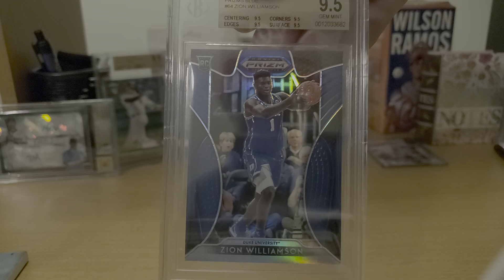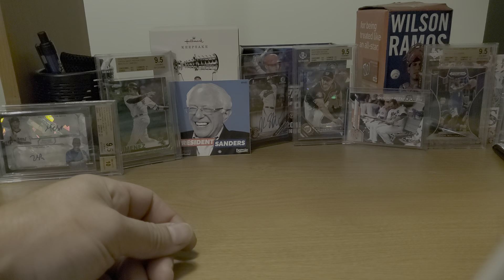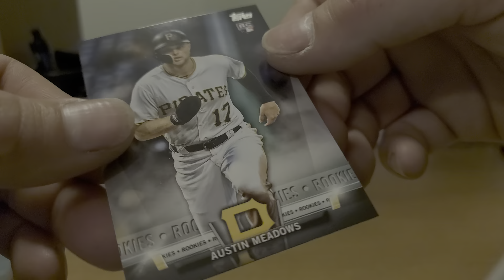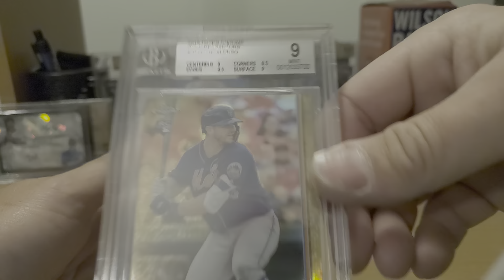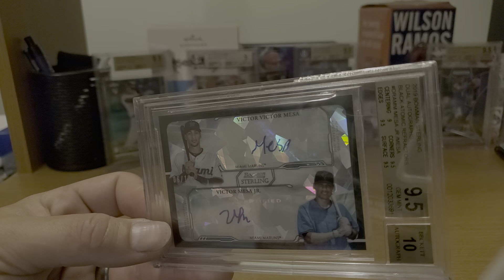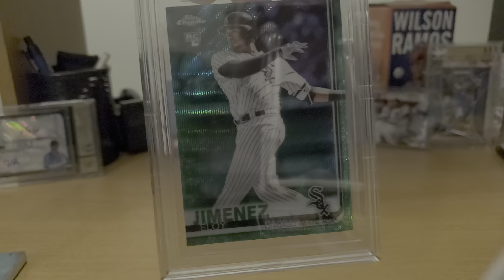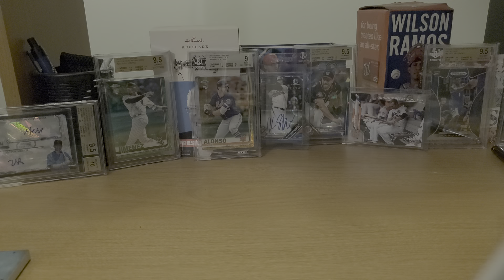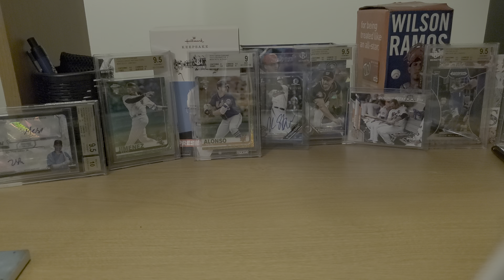Just starting out collecting? Here is a quick FAQ with some inside info!!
We greatly appreciate your support! Comments and suggestions are welcomed!

Follow us on:
Ebay - bearfightercollectibles